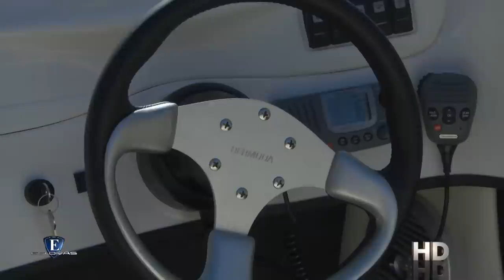Esloras Tv Lancha Bermuda TwentyOne